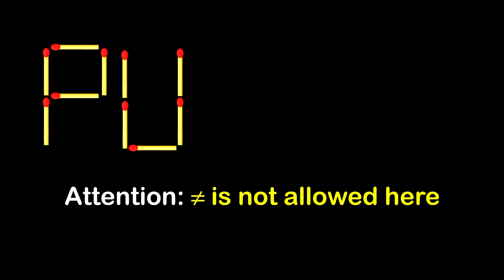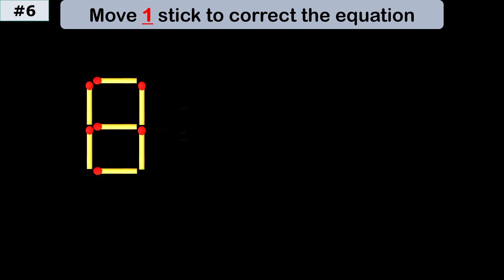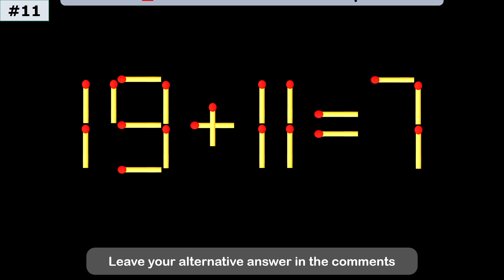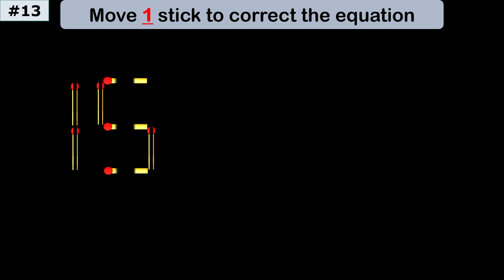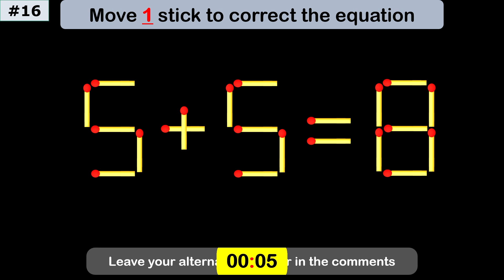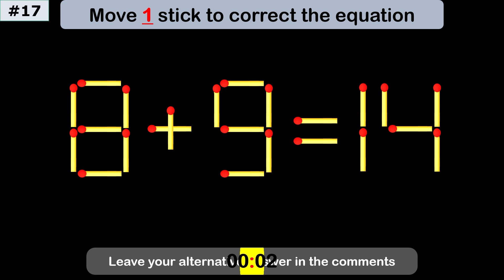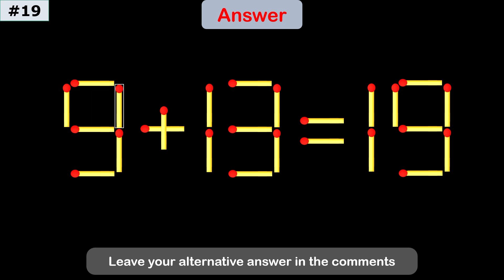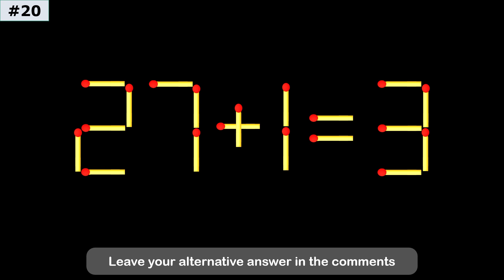Mind-Blowing Matchstick Puzzle – Move 1 Stick to Win!